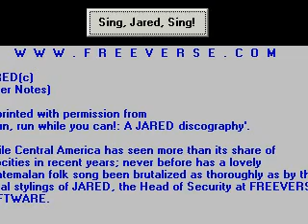Jared The Butcher of Song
I found these old programs.  I don't think they are around anymore or anyone has any decent video posted.